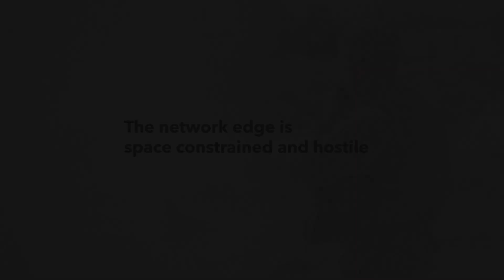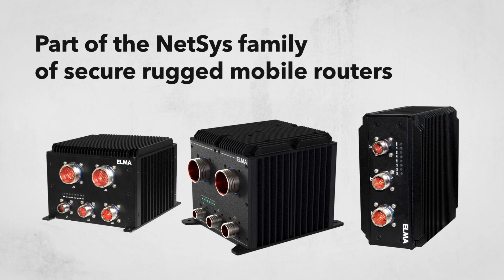Elma's NetSys 5303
Feature-packed NetSys-5303 communications network platform offers SWaP efficiency in a rugged, COTS package for use in tough environmental conditions. Packaged for performance by Elma Electronic.